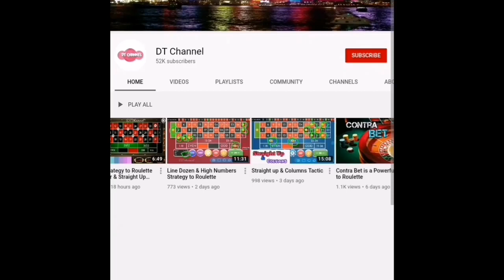Streets & Dozens Tactic to Roulette by DT Channel